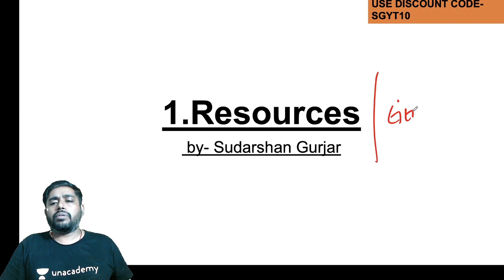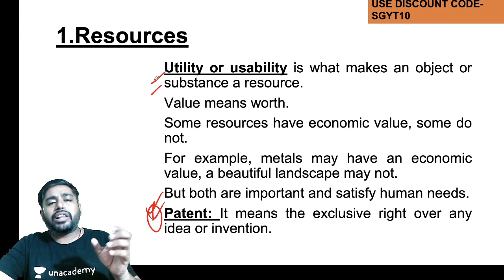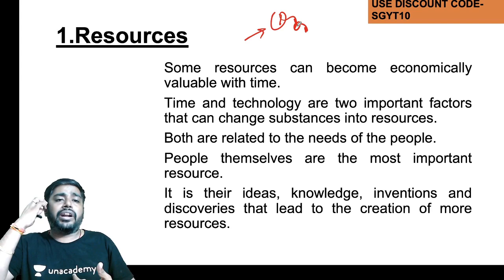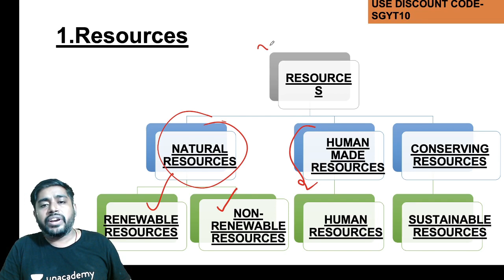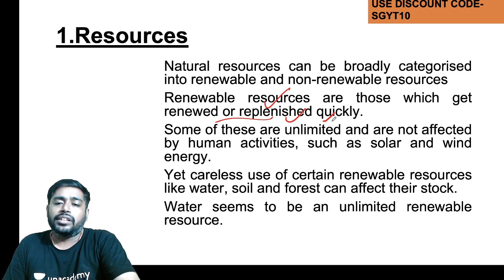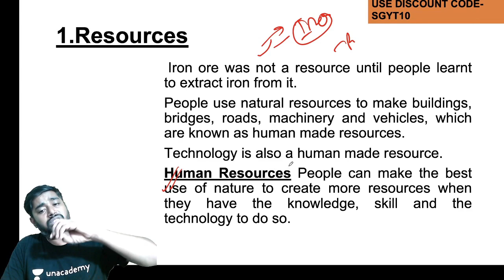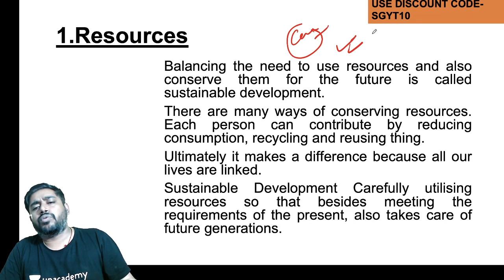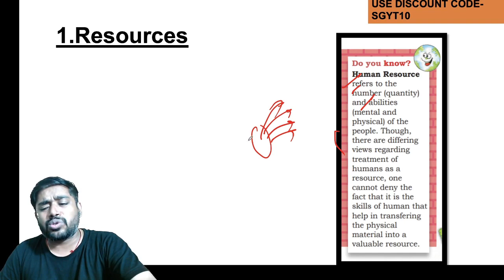Complete NCERT Series - Geography | Class - 8th | Chapter - 1| UPSC/IAS/All Exams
Unacademy Combat, The most competitive, gamified UPSC CSE battle will be held on 29th August, 11:00 AM

Mission 1 Year Batch Course on GS for UPSC CSE 2022 (Hinglish) - 25th August

लक्ष्य UPSC CSE 2022: GS की पूर्ण तैयारी - 25th August

Expedition UPSC CSE 2022 : GS Batch Course (English) - 25th August

Mission 2 Year Batch Course of GS for UPSC CSE 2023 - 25th August

लक्ष्य UPSC CSE 2023: GS की पूर्ण तैयारी - 25th August

Expedition UPSC CSE 2023: GS Batch Course (English) - 25th August

Mission AIR 1: 360° coverage of current affairs for UPSC CSE Prelims 2021 (Hinglish) - 1st September

Mission AIR 1: 360° coverage of current affairs for UPSC CSE Prelims 2021 (Hindi) - 1st September

Mission AIR 1: 360° coverage of current affairs for UPSC CSE Prelims 2021 (English) - 1st September